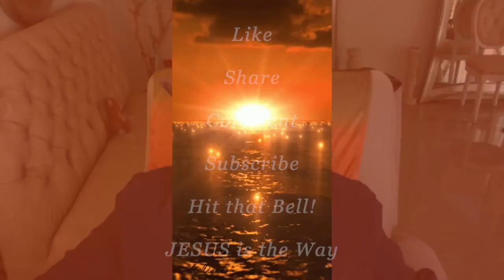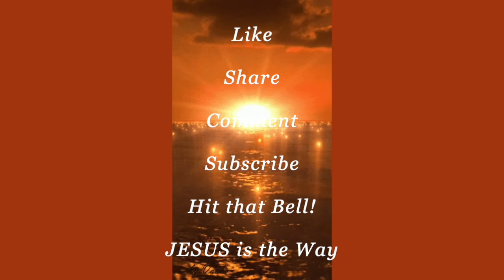FINANCIAL ASSISTANCE $1000 Monthly! NO STRINGS Attached!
FINANCIAL ASSISTANCE $1,000 Monthly!  NO STRINGS Attached!
New Pilot basic income program. bigleap.lacity.org
NO STRINGS ATTACHED! Spending has no limits nor restrictions!